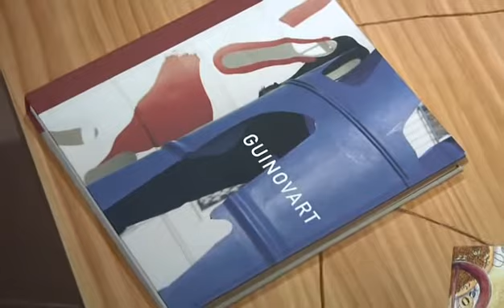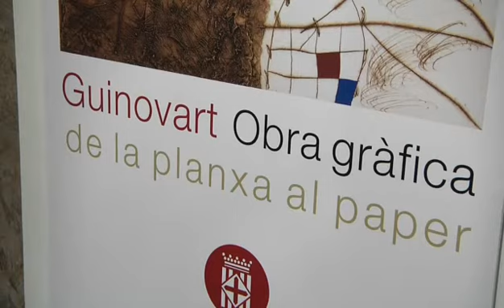Exposició de Guinovart al Museu de Santa Coloma de Gramenet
Fins el 27 de november de 2011 es pot visitar l'exposició de l'obra de Josep Guinovart al Museu Torre Balldovina de Santa Coloma de Gramenet. El 20 d'octubre es va inaugurar.